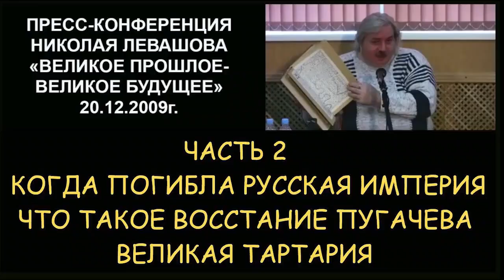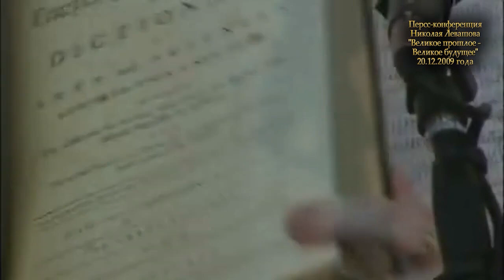✅ Н.Левашов: Пресс-конференция часть 2. Великое прошлое - Великое будущее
Пресс-конференция Николая Левашова часть 2. Великое прошлое - Великое будущее

✔ когда на самом деле погибла русская империя
✔ что скрывают за восстанием Пугачева
✔ сколько лет было в календаре до введения юлианского
✔ какой был календарь до изменений Петром первым
✔ Создание Мира в Звездном Храме
✔ СМЗХ - великая война 7,5 тысяч лет назад, победа в которой как новая точка отсчета
✔ переделка мира после войны 1775 года
✔ карты и данные первой британской энциклопедии
✔ Великая Тартария
✔ Московская Тартария
✔ что такое "ки-тай"
✔ кто такие "моголы"
✔ был ли Чингис-хан в Монголии
✔ состав империй до проникновения греческой религии (христианства)
✔ кто такие венеды и лютичи

продолжение следует...

Nikolay Levashov's press conference part 2. The Great past is the Great Future

✔ When did the Russian Empire really perish
✔ What is hidden behind the Pugachev uprising
✔ How many years were in the calendar before the introduction of Julian
✔ What was the calendar before the changes by Peter the Great
✔ Creation of the World in the Star Temple
✔ SMZH - the great war 7.5 thousand years ago, the victory in which as a new starting point
✔ Remaking the world after the war of 1775
✔ maps and data of the first British encyclopedia
✔ The Great Tartary
✔ Moscow Tartary
✔ What is "China"
✔ Who are the "Mongols"
✔ Was Genghis Khan in Mongolia
 The composition of empires before the penetration of the Greek religion (Christianity)
✔ Who are the Veneds and lyutich

По многочисленным просьбам подписчиков и по согласованию с издательством «Митраков», издающим книги с разрешения автора и правообладателей с 2009 года, размещаем ссылку, где любой может купить типографские книги Николая Левашова и Светланы